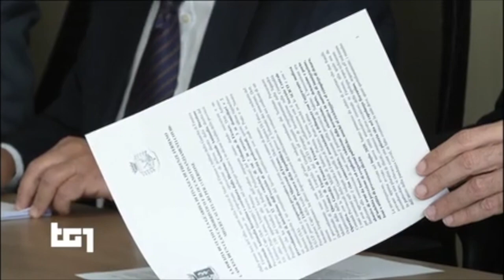Camorra, operazione Polizia di Stato e Guardia di Finanza a Firenze: 13 indagati